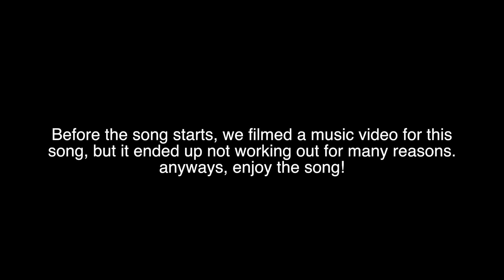12 Days of Youtube Christmas! Feat- Paragoya Illusions, BigNorv, and Bingobonk